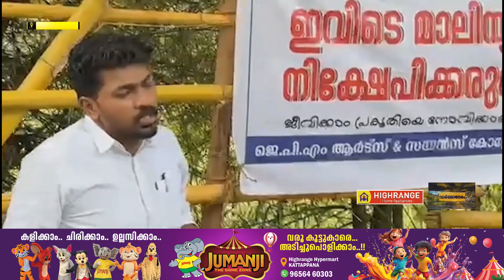'ജീവിക്കാം പ്രകൃതിയെ നോവിക്കാതെ' എന്ന ആശയത്തില്‍ മാലിന്യ നിര്‍മാര്‍ജ്ജനം നടത്തി